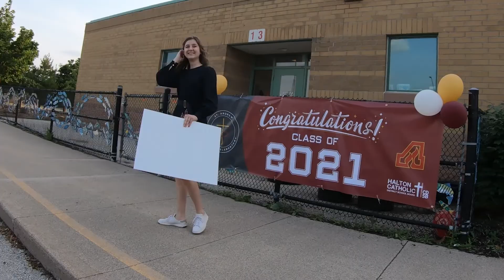First Graduation - Home Movie Series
Lindsay Graduates from Elementry school.
My Sister, Parents and I got her a Mac Book Air for her Graduation.